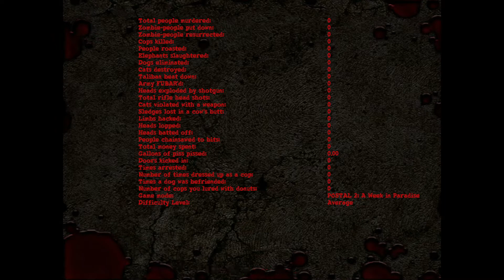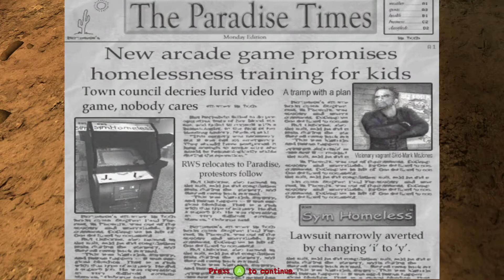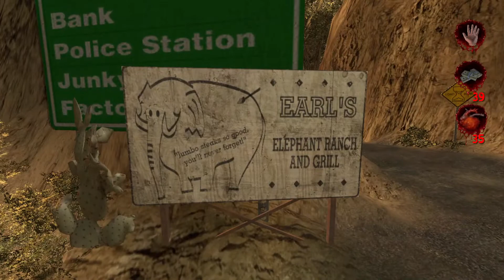THE MOST CONTROVERSIAL GAME EVER?! First time playing Postal 2: Episode 1